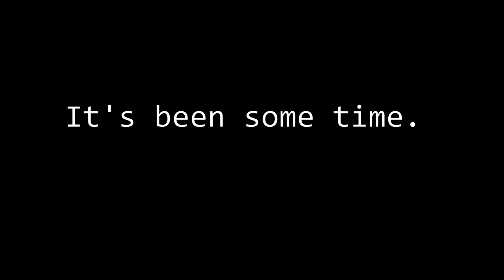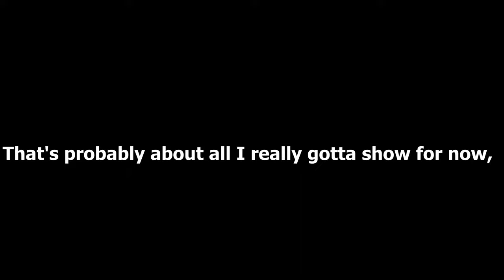FNB Update|Montage + return to channel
FNB Update dropped a few days ago, what's been done has been long awaited for me.

I decided to finally give a shot at this again, while the update is still fresh and relevant, along with hog and the hogsweep
(Also reached 1 Bil for score, so W on that)

Hope the editing doesn't look sketchy being uploaded on YouTube like it does discord, I'm having to work with a different software than what I used to normally use at a higher fps rate, some sites aren't happy with me about the 60+ frames for some reason.

Animations/skin used:

Animations:

* Mario & Luigi
* Hog (Rig)
* Linbi

Skin used:
* Eliminate294's Circles

BOT Animation:
* Nightmare Bendy (R6 ALT)

If you want to suggest fnf mods, songs, or other types of games (preferably rhythm games), I'm open to all suggestions!